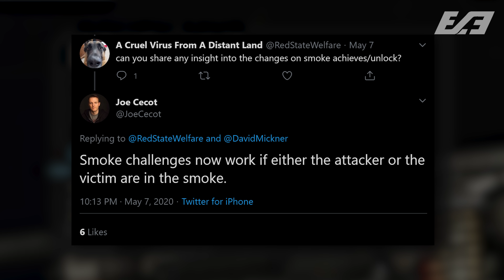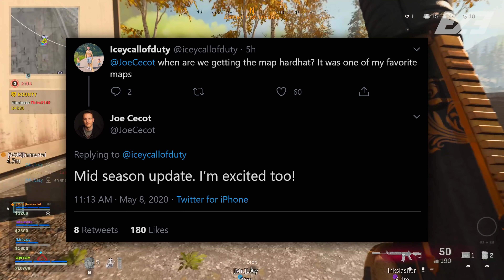Modern Warfare: The 10 Big Changes In The New Surprise Updates